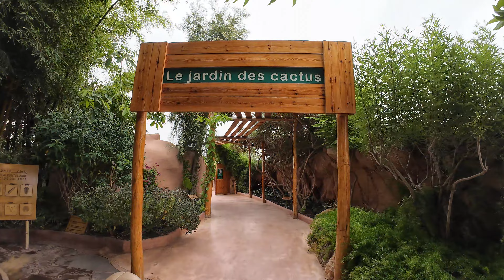In The Amazing Agadir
Welcome to my latest adventure in Agadir,  Morocco.
Join me as I explore the stunning coastal city of Agadir, known for its beautiful beaches, vibrant souks, the stunning Paradise Valley, a buggy ride in the sand dunes and relaxing in the luxurious resort! Its all covered!